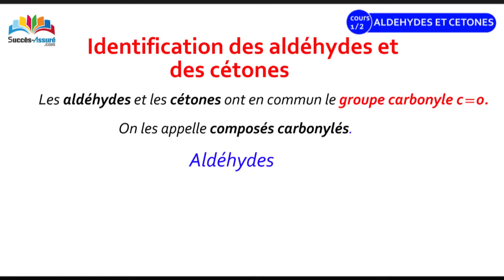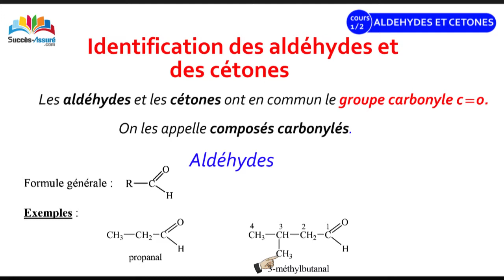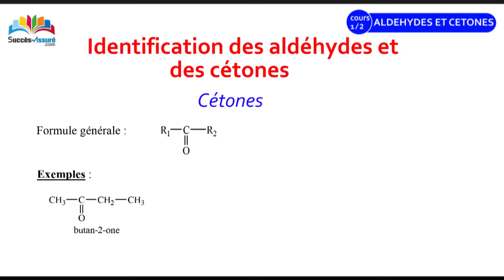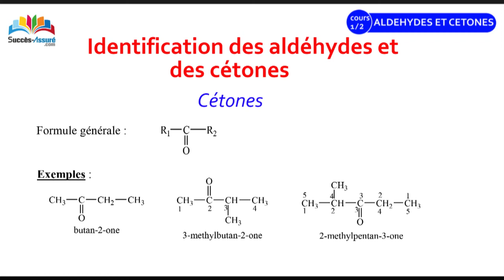Les aldéhydes et les cétones 1/2